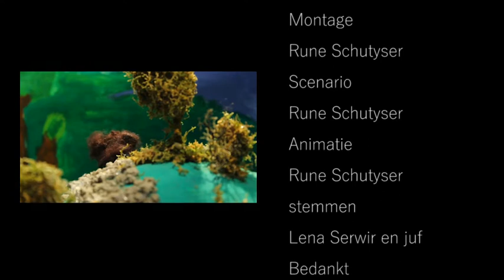JEF makers: Berenstreken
Rune Schutyzer (13 jaar) van de Kunstacademie van Sint-Niklaas, animatie, Nederlands gesproken, 1'52”, 2019

Een man gaat kamperen in het bos en krijgt onverwacht bezoek.